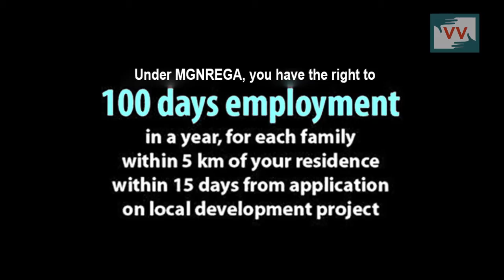MGNREGA guarantee for 100 days employment | Anil reports for IndiaUnheard